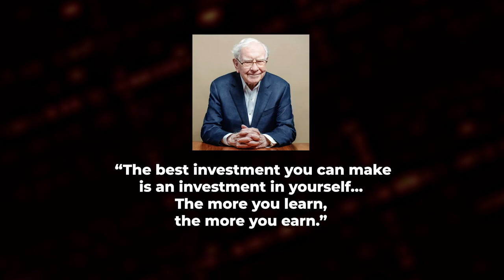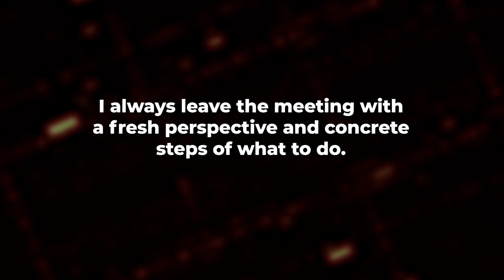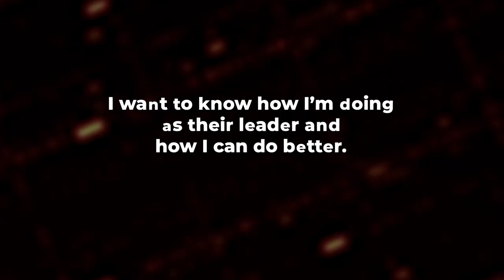5 Real Ways To Invest In Yourself As A Leader